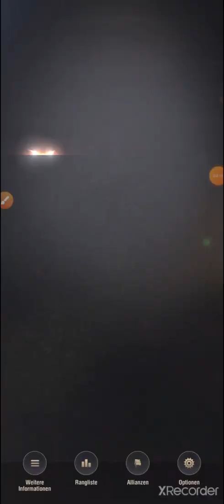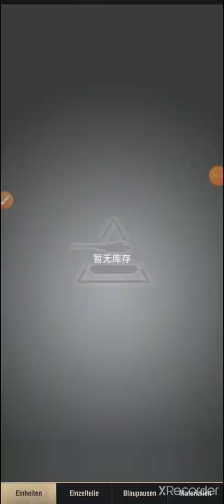Warpath Tägliche Start Routine 4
Ich zeige Euch den Beginn eines neuen Tages bei Warpath und was ihr zu beginn tuen werdet bevor es zum eigentlichen weiterspielen geht.
Anbei noch eine Kampagne gegen PVE Gegner.
Danke🙏🙏🙏
Lg Marco Joshua